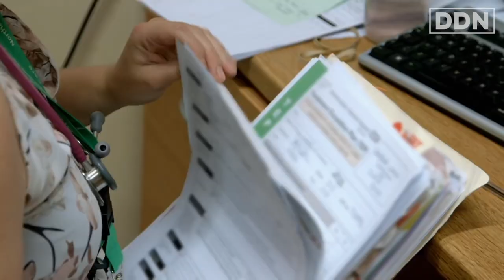George Monbiot on the True Heroes That Saved his Life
“We are in the hands of truly remarkable people”